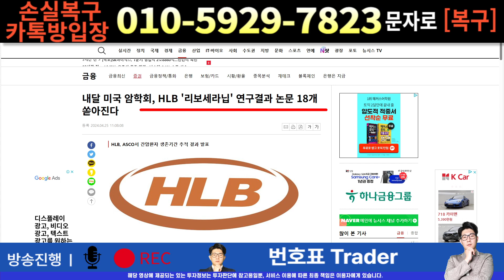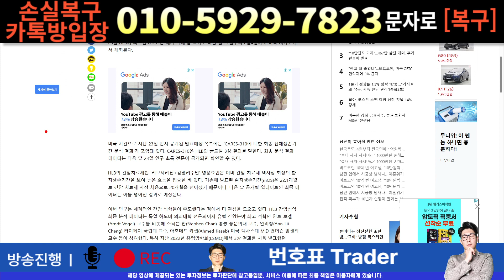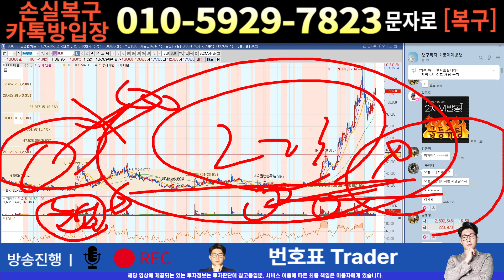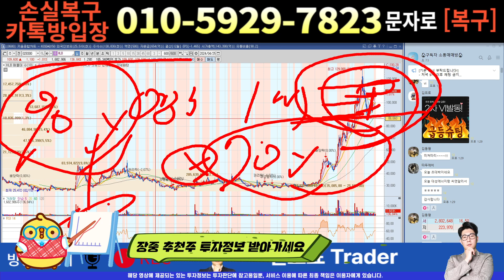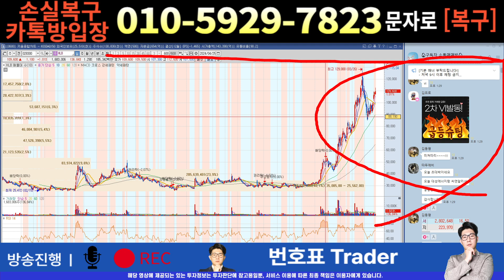[주식]HLB - 아직도 분할매도 못한분들! 여기입니다!! 반등신호 포착 !!